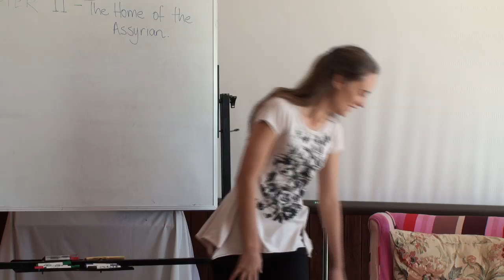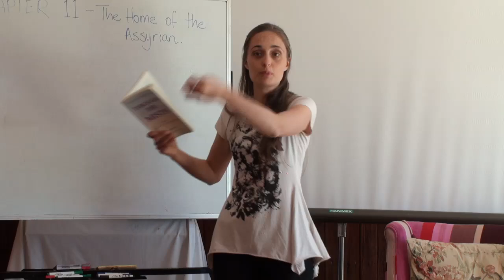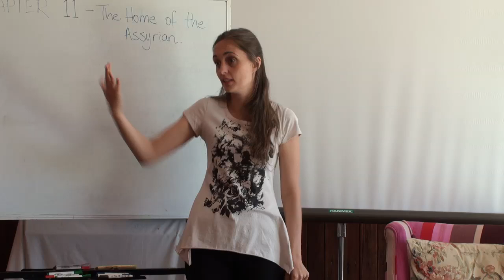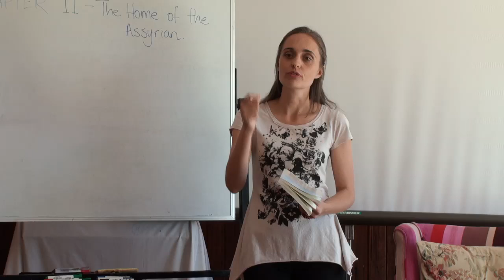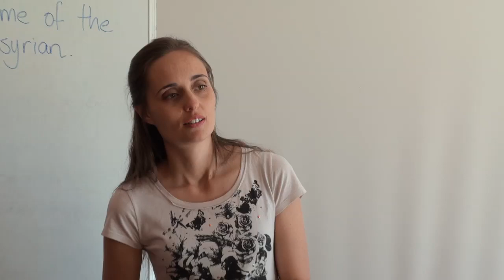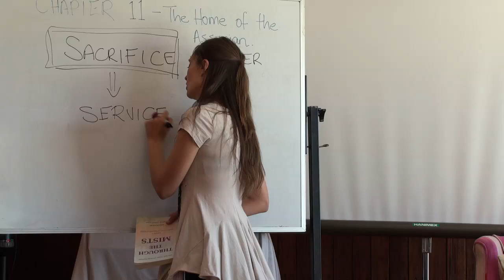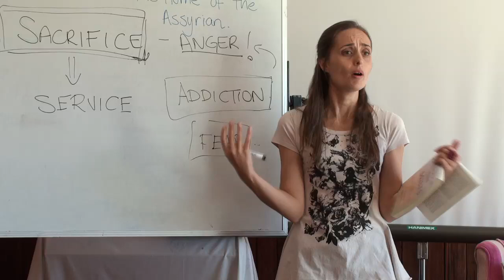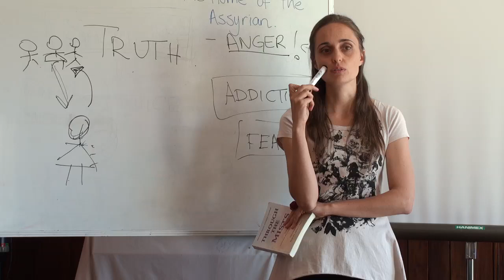20120920 Through The Mists - With Mary - Chapter 11 S1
Delivered in Kentucky, New South Wales, Australia on 20th September 2012.
Mary Magdalene leads a group discussion about chapter 11 (session 1) of the book "Through The Mists" by Robert James Lees.